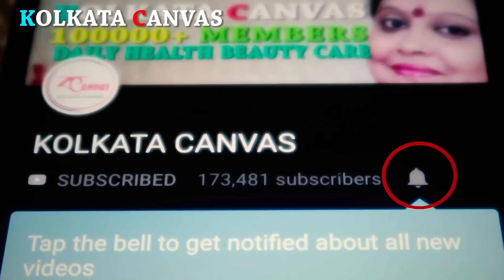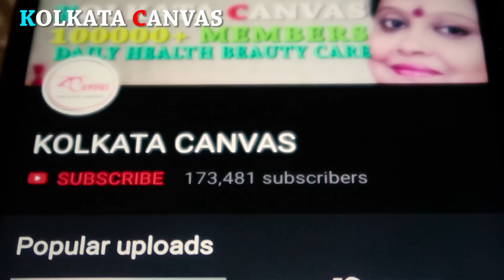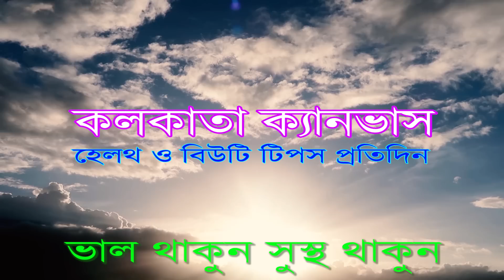শালগমের বিস্ময়কর কিছু উপকারিতা জানতে ভিডিওটি দেখুন।